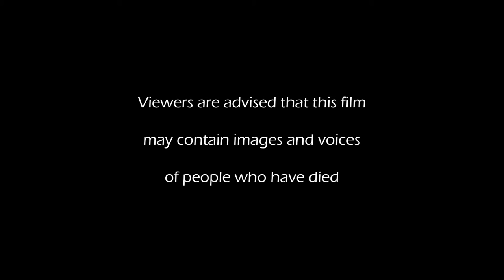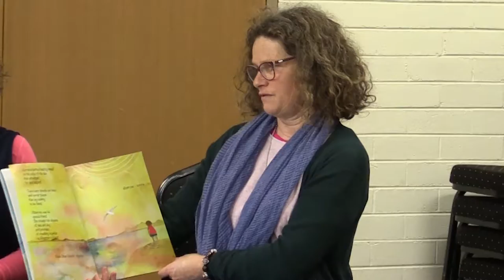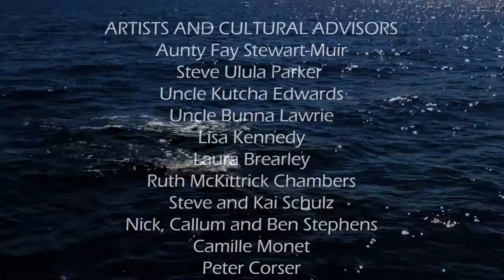Singing with Whales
This film gives an overview of the Intercultural Arts Program that was facilitated at the Phillip Island Whale Festival 2018. It features songs which incorporate local Boon Wurrung language.